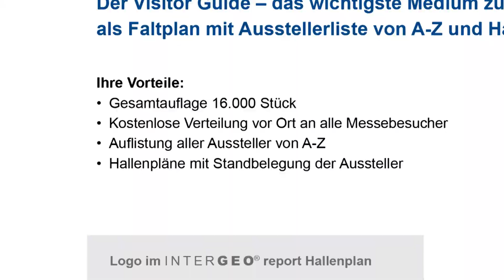INTERGEO Clips│Logopaket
3 x präsent sein zu einem Preis! Sichern Sie sich mit dem Logopaket maximale Sichtbarkeit für Ihre Kunden!